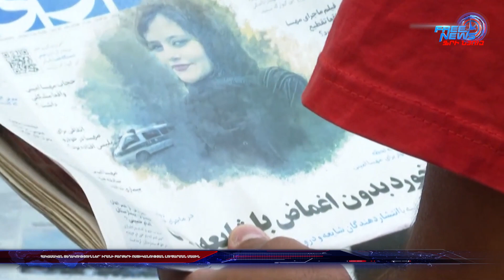Հակասական տեղեկություններ՝ Իրանի բարքերի ոստիկանության լուծարման մասին